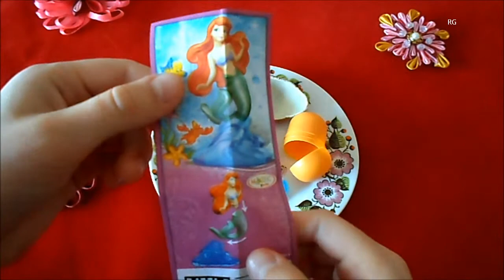Kinder сюрприз. RG 52 Surprise Eggs Surprise Mickey Mouse BatMan Maxi eggs Chuggington egg Peppa Pig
Давайте посмотрим, что внутри kinder яйца.

52 Surprise Eggs Kinder Surprise Mickey Mouse BatMan Maxi eggs Chuggington egg Peppa Pig surpsise описание Kinder Surprise other languages: